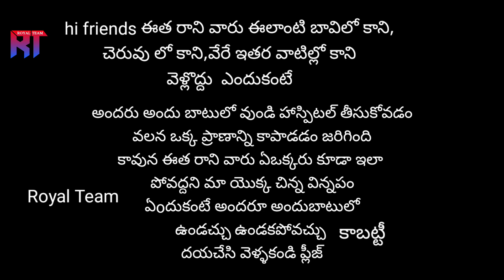పిల్లలు ఈత కుపోతె pillalu eethaku పొతే ll full emotional short film royalteam channel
Hi friends This is our new video on Royal team YouTube channel.

Hi friends this is our new short film video
పిల్లలు ఈత కు పోతె

actors:V.Srinivas ,V,jyothsna Srinivas,manishwar,manikarthikeya,mohan,mahaashwith, Naresh,  Thirupathi,Rakesh,Raju,thirupathi

cameratography:Rakesh
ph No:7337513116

Editing:V.srinivas
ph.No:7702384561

Script ,screen Play& Direction:V. srinivas